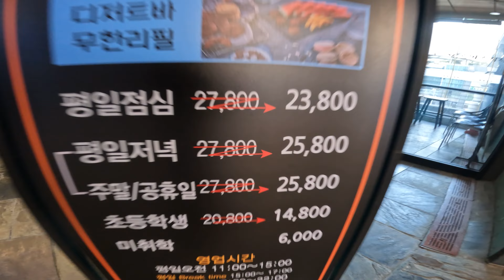20240310 바르미 스시샤브 소고기 무한리필 미식회 모임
1. 바르미 스시샤브 현대백화점디큐브시티점

  서울 구로구 경인로 662 별관 3층